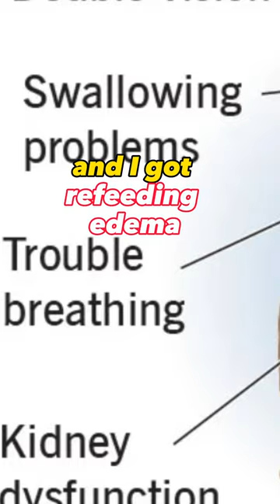Living in the forrest trying to survive